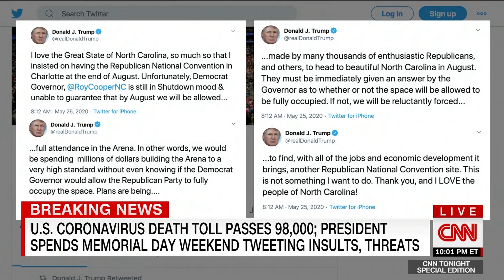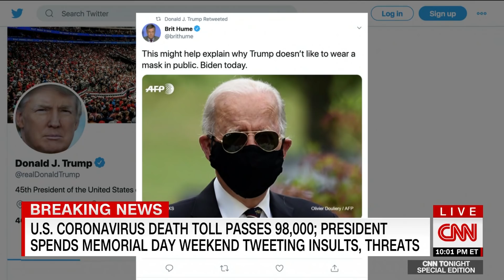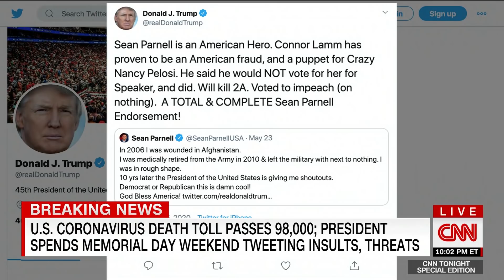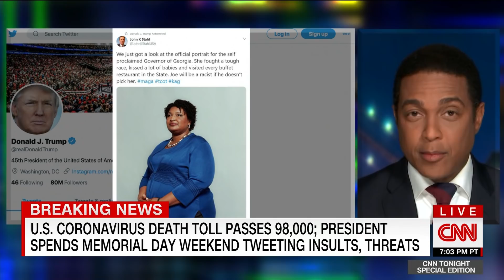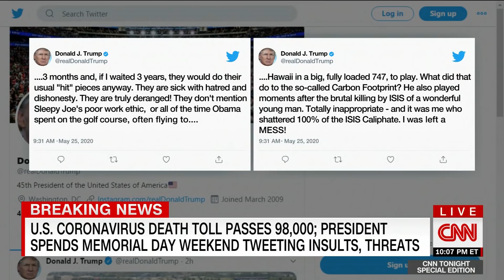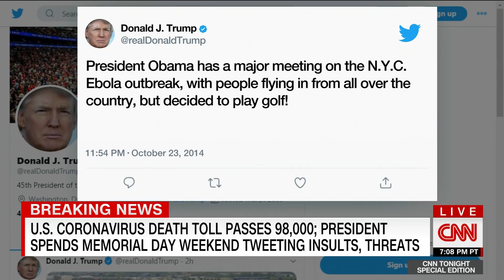Lemon slams Trump's attacks on Biden and Marine vet congressman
CNN's Don Lemon says President Donald Trump is taking the low road by spreading lies about Rep. Conor Lamb (D-PA), MSNBC host Joe Scarborough and retweeting insults aimed at Stacey Abrams and Joe Biden.